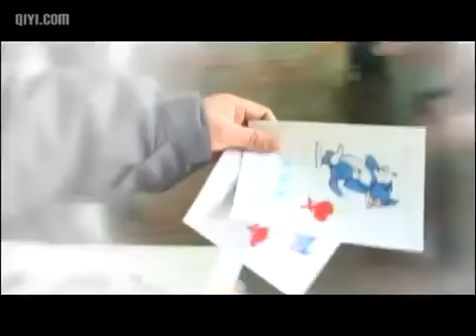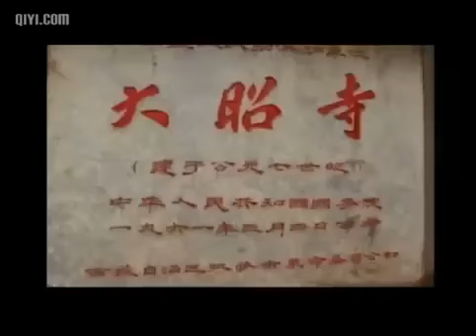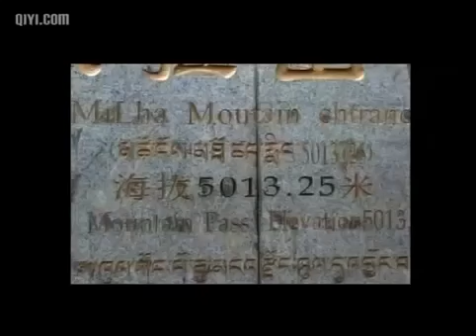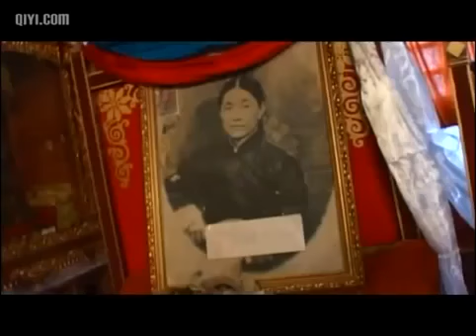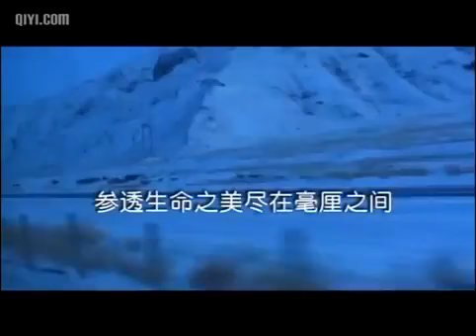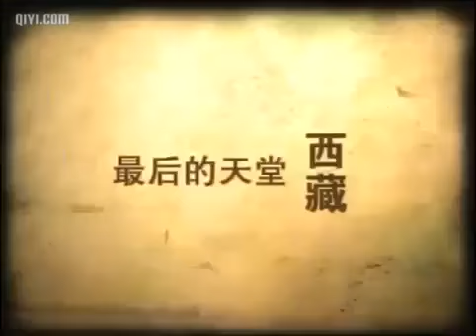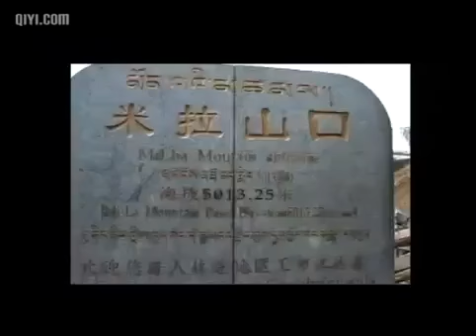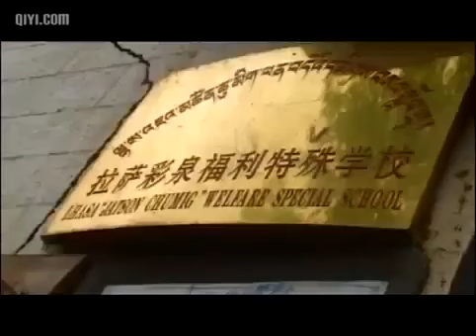西藏風情民俗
【Youtube 频道】樂在其中精神糧食采紅豆綠野花香順伯劉瀚文心靈語坊心靈天使天使心心靈之旅. 長期睡眠不足會對健康造成嚴重的影響，有些人失...